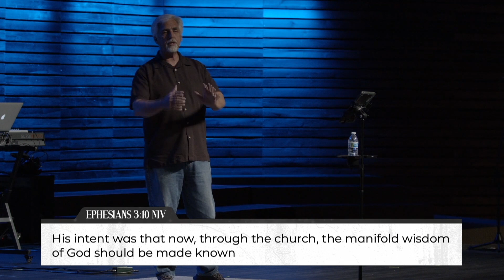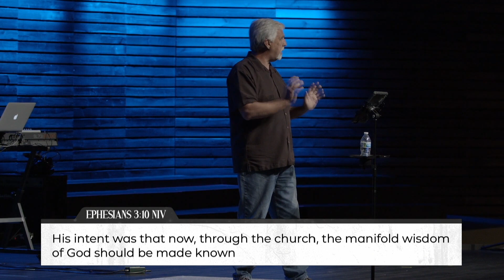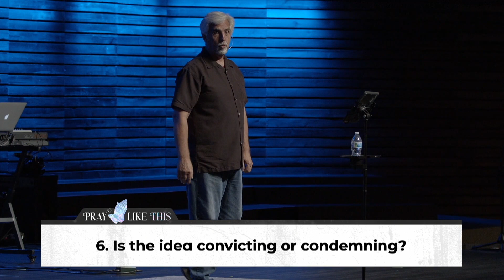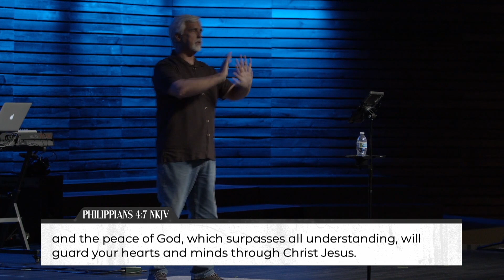The Bridge Princeton | Celebrating Graduates 2022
From the Sunday Worship Experience on 6.12.22.

If you're new, welcome! We would love to connect with you!

If God has done something amazing in your life, share your story.

If you would like to partner with us through giving, go